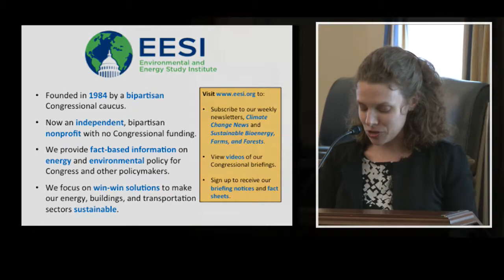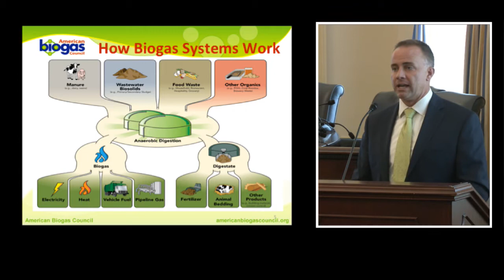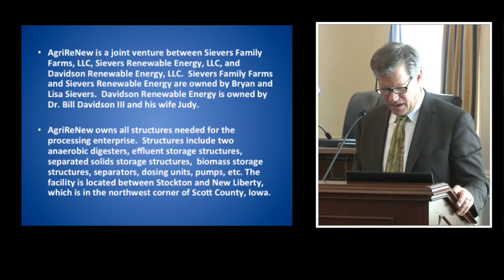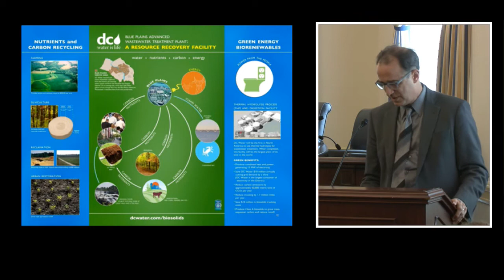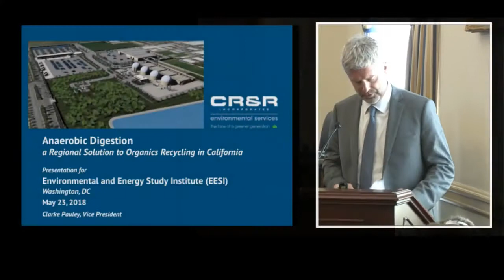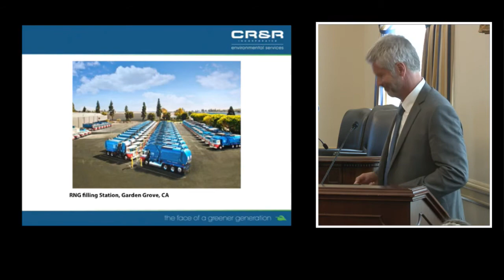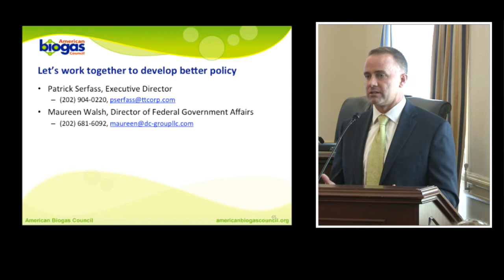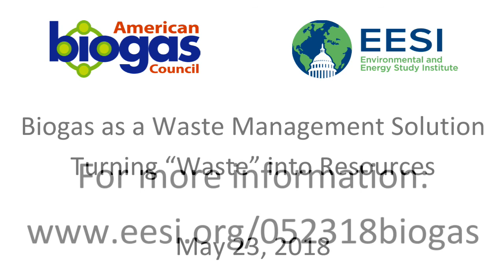Biogas as a Waste Management Solution: Turning “Waste” into Resources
The Environmental and Energy Study Institute (EESI) and the American Biogas Council (ABC) held a briefing about the numerous challenges posed by organic wastes—to human health, water and air quality, and to businesses that must manage these wastes—and how anaerobic digestion offers solutions to these pressing issues.

Chris Peot, Resource Recovery, D.C. Water

Anaerobic digestion is the process of converting organic materials, typically viewed as wastes, into usable products, including biogas, renewable natural gas (RNG), as well as valuable organic fertilizer and compost. These biogas systems turn a waste management issue into a revenue opportunity for America’s farms, dairies, food processing, and wastewater treatment industries. Speakers for this forum discussed the tremendous opportunities for rural and urban communities alike to use anaerobic digestion systems to foster healthy communities and businesses.

The United States produces more than 70 million tons of organic waste per year (food waste, manure, agricultural waste, biosolids, etc.), which pose significant risks to air and water quality as well as to human health. These materials are numerous and include both edible and non-edible sources. Even if needless edible food waste is eliminated in all communities, there are numerous sources of non-edible organic wastes, including agricultural wastes, wastewater, and inedible food processing wastes.

According to the U.S. Department of Agriculture, Department of Energy, Environmental Protection Agency, and the American Biogas Coalition, 8,241 dairy and swine farms, 3,888 wastewater treatment facilities, more than 400 landfills and nearly 1,000 stand-alone food waste systems could be producing biogas, RNG and other commercial products from wet wastes.

Not only do anaerobic digester systems manage these 'waste' materials, they create local jobs, improve air and water quality, assist in meeting multi-agency nutrient management strategies, and help to meet multiple policy goals espoused in both the Farm Bill and the Renewable Fuel Standard. State waste resources are diverse and numerous. Briefing attendees had the opportunity to learn about the potential resources in their states, the economic and job opportunities they offer, and important policy drivers for this promising industry.